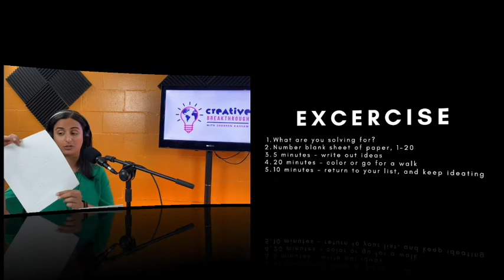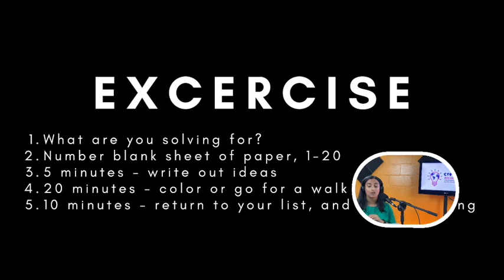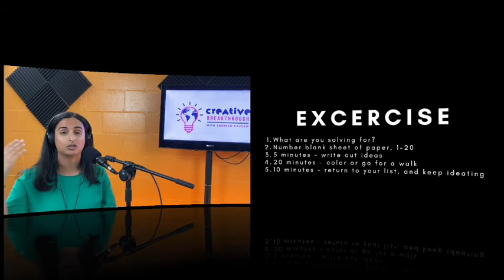Spotify Called Me About My Podcast! (video)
Hi Creatives! This week I share BIG news – Spotify called me! I also talk about setting intentions for 2021 vs setting goals, our guest next week – Bevy Smith to chat about her new book Bevalations: Lessons from a Mutha, Auntie, Bestie, and of course why Spotify called me!